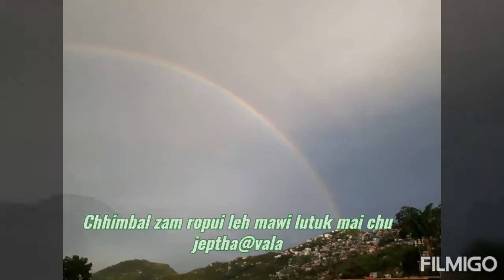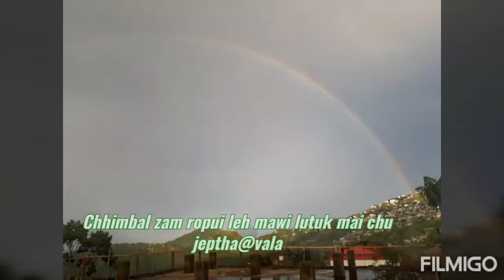Chhimbal Mawi leh mak ropui 10/6/2020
Record atan kan dah țha hrim hrim ang e. A mawi em mai.